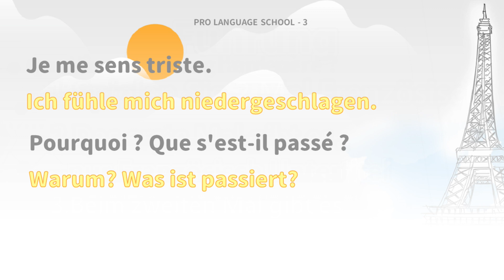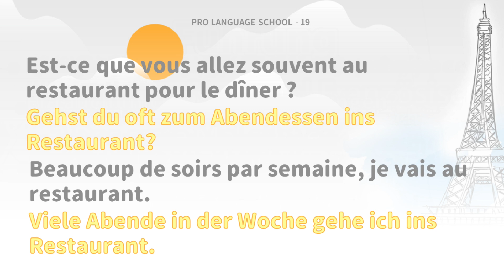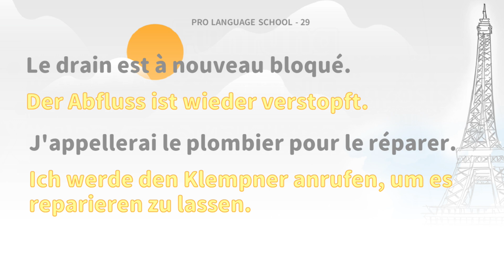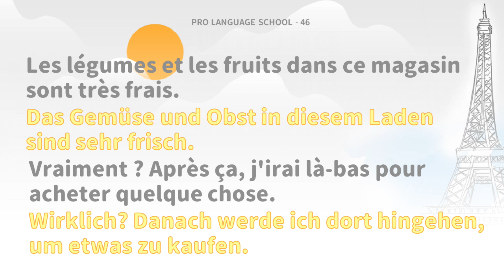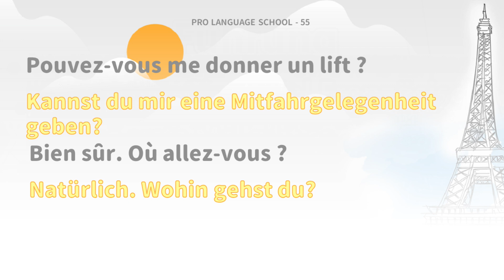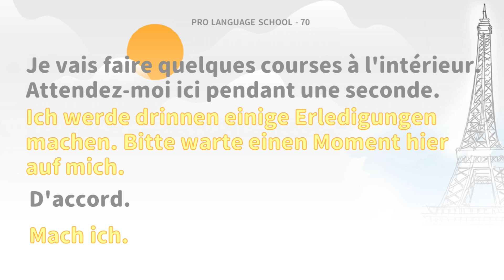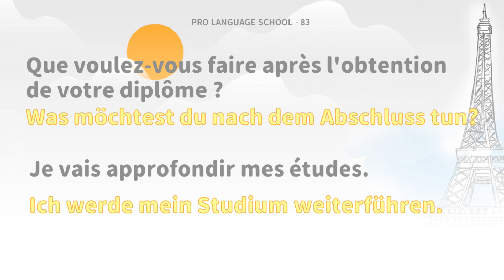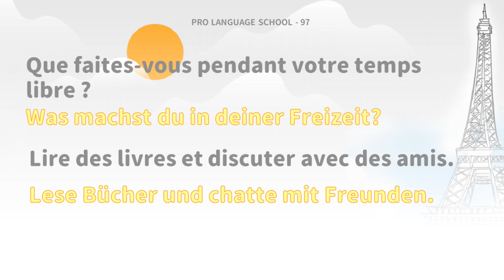Romantisches Frankreich! Hören von kurzen französischen Gesprächen für den Alltag (A)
Hörexerzitien für kurze französische Gespräche, die im Alltag am häufigsten verwendet werden, zusammengestellt in 1000 Sätzen. Dieses Video enthält Sätze 1-100 - Disk A. Wenn du dein Hörverständnis trainieren möchtest, dann hör mal rein! Kurze französische Gespräche werden uneigennützig mit dir geteilt!

【Anleitung】
1.Spiele den französischen Ton zweimal ab.
2.Beim ersten Mal werden nur französische Untertitel angezeigt.
3.Beim zweiten Mal sind zweisprachige Untertitel verfügbar.

00:00:00 Begin
00:00:10 1-50
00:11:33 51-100